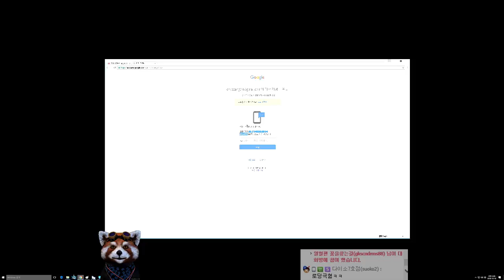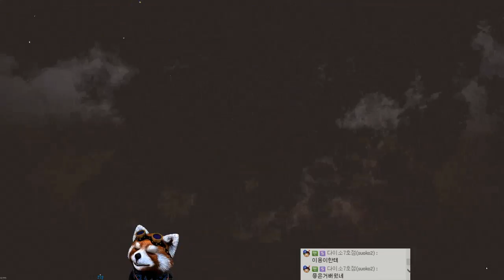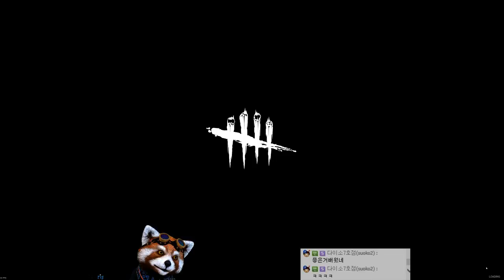#19 pm 2016 10 15